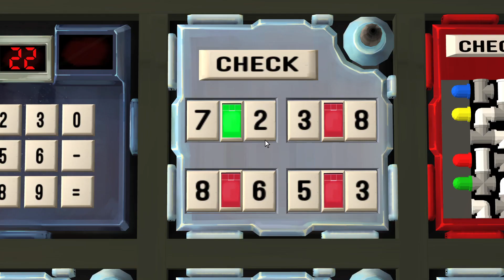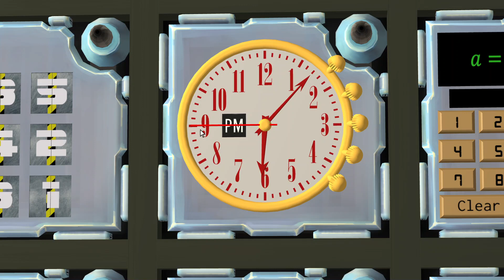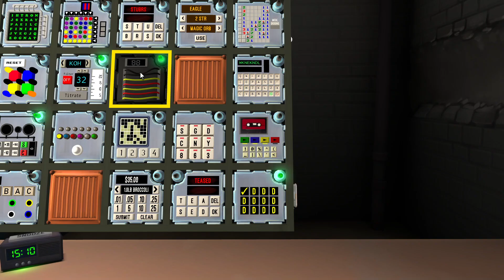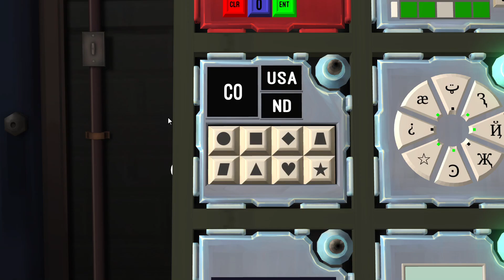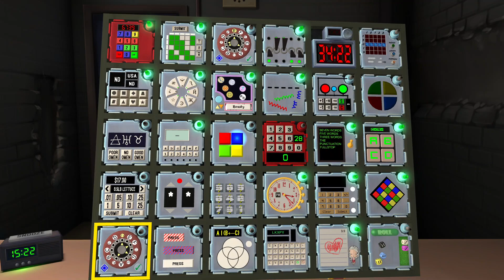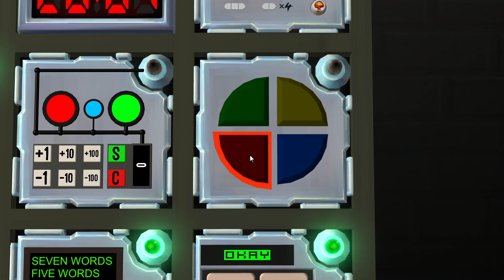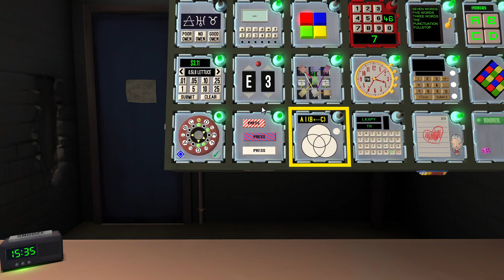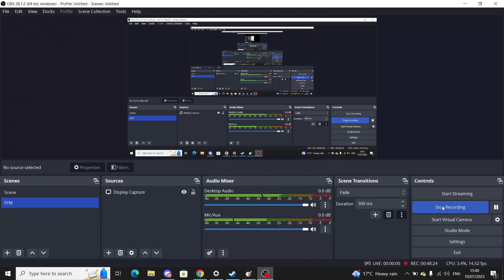KTaNE - Defusing Rendezvous Pt. 3 w/ Bianca, Megum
2 experts: Bianca, Megum
Defuser: benjamin172